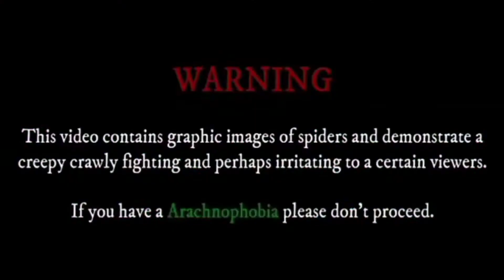tigre vs orange